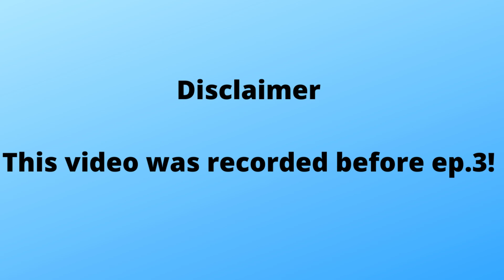Here is the real ep.4 the files got mixed up (Minecraft Dungeons)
this is ep.4 of my Minecraft dungeons series

Minecraft Dungeons is a dungeon crawler video game developed by Mojang Studios and Double Eleven and published by Xbox Game Studios. It is a spin-off of the sandbox video game Minecraft.

My PC Specs:
CPU: Intel Core i5 9400F
GPU: NVIDIA GeForce RTX 2060
Motherboard: ASRock Phantom Gaming 4
RAM: 16GB (2x8GB) 3200 DDR4
Storage: 1TB M.2 SSD
Case: NZXT H510